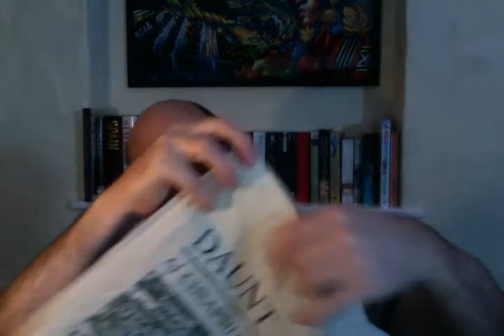The Silk Roads - A new history of the world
This is a book review of the book by Peter Frankopan which I bought from Daunt Books.